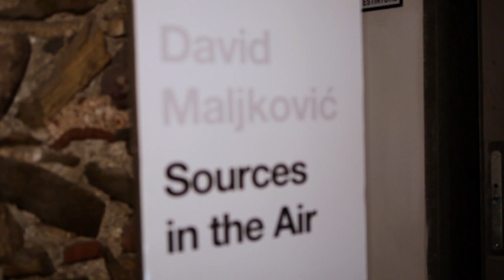GAMeC - David Maljkovic. Sources in the Air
Una collaborazione tra:

Van Abbemuseum, Eindhoven
BALTIC Centre for Contemporary Art, Gateshead
GAMeC - Galleria d'Arte Moderna e Contemporanea, Bergamo

La GAMeC - Galleria d'Arte Moderna e Contemporanea di Bergamo presenta la prima mostra personale dedicata al lavoro dell'artista croato David Maljković in un'istituzione pubblica italiana.

La mostra alla GAMeC - a cura di Alessandro Rabottini e di Andrea Viliani (invitato nel 2012 in qualità di co-curatore ospite) è la terza e ultima tappa di un progetto che ha visto la collaborazione tra la GAMeC e altre due importanti istituzioni internazionali: il Van Abbemuseum di Eindhoven (Paesi Bassi) - dove Sources in the Air è stata presentata nell'autunno 2012 - e il BALTIC Centre for Contemporary Art di Gateshead (Gran Bretagna) - che l'ha ospitata nella primavera 2013.
Sources in the Air raccoglie un'ampia selezione di opere realizzate nel corso dell'ultimo decennio e, di volta in volta, interagisce con le condizioni specifiche dello spazio espositivo, mutando radicalmente assetto e selezione delle opere, in un dialogo sempre diverso tra opere esistenti, nuove produzioni site-specific e architettura di ciascun museo.